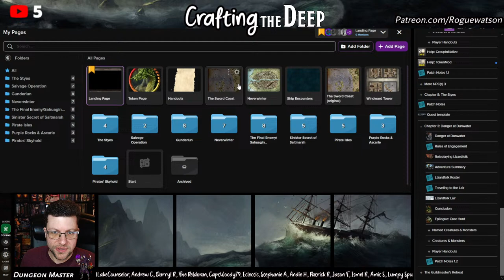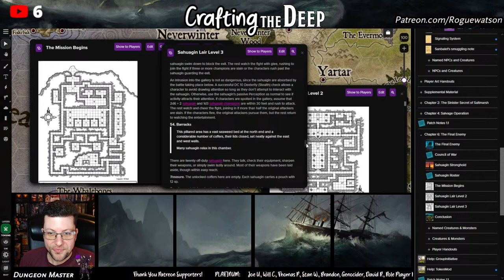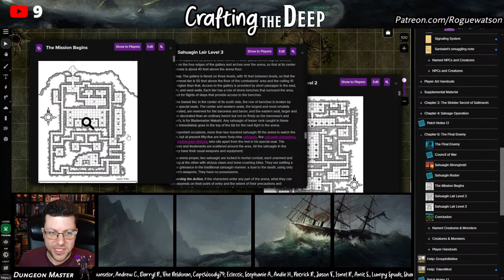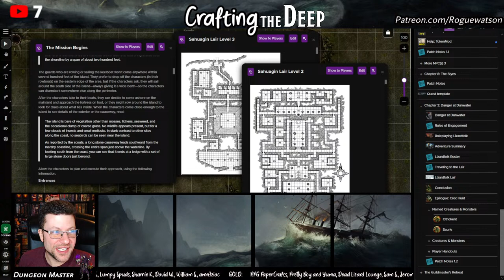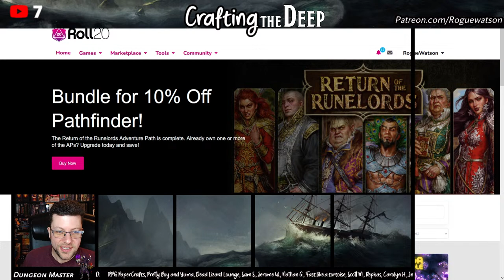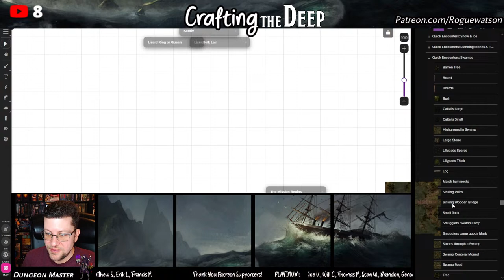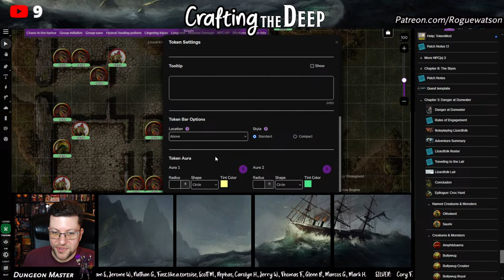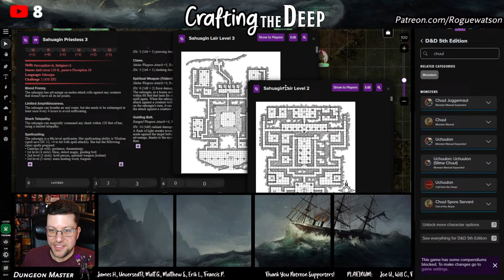Crafting the Deep: Sahuagin Stronghold 4/04/24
Behind-the-scenes, DM-only live stream of building and preparing our weekly DnD campaign.
HUGE SPOILERS! No players allowed!

Streamed live every Monday and Thursday.